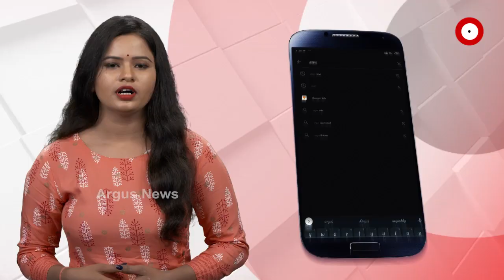ପ୍ରେମିକ ସହ ବିବାହିତା ମହିଳା ଫେରାର ....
ପ୍ରେମିକ ସହ ବିବାହିତା ମହିଳା ଫେରାର । ମହିଳାଙ୍କର 2ବର୍ଷର ଶିଶୁ କନ୍ୟାଟିଏ ଅଛି । କିନ୍ତୁ ମହିଳାଜଣକ ନିଜର ପ୍ରେମିକ ସହ ଫେରାର ହୋଇଯାଇଥିଲେ । ତେବେ ଗ୍ରାମବାସୀ ସେମାନଙ୍କୁ ଧରିବା ସହ ନିର୍ଧୁମ ମାଡ ମାରିଛନ୍ତି .